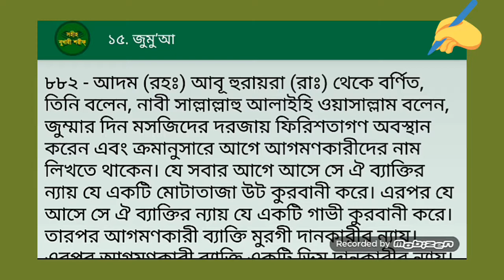জুম্মার দিন আগে মসজিদ যাওয়ার ফজিলত দেখুন || সহীহ হাদিস || Bangla Islamic Reminder